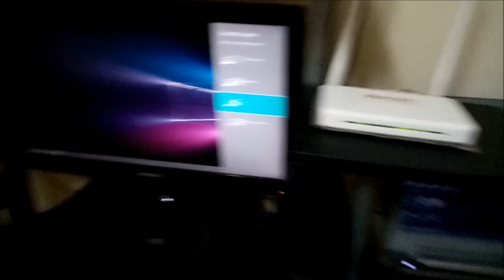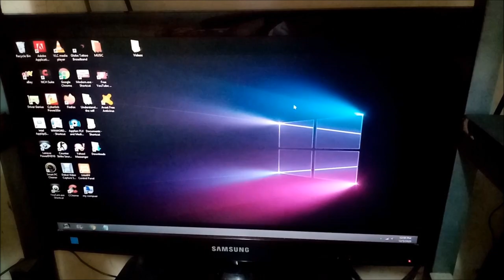How to Transform Laptop into Desktop ?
CPU is not working ? Worry not! as long as the computer devices are still kickin, we can transform laptop into desktop!

Watch the video and learn how.